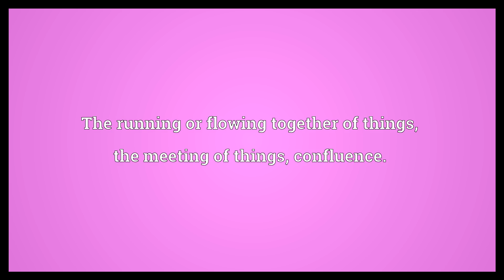Concourse Meaning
Video shows what concourse means. A large open space in a building where people can gather.. A large group of people; a crowd.. The running or flowing together of things; the meeting of things; confluence..  Concourse Meaning. How to pronounce, definition audio dictionary. How to say concourse. Powered by MaryTTS, Wiktionary